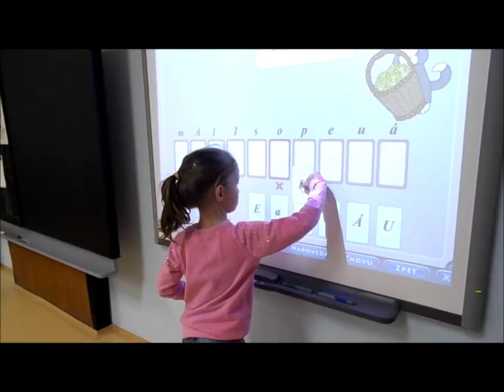Vikýřovice- Základní a Mateřská škola zábavné odpoledne